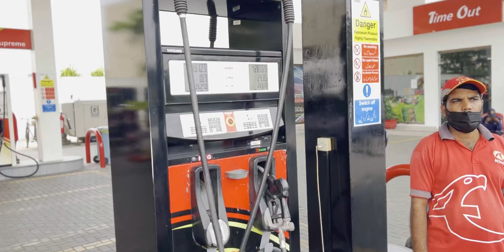Gear Lever Ka Jugar Done ft. 3rd Gen Accord